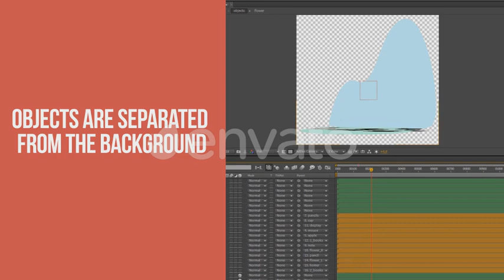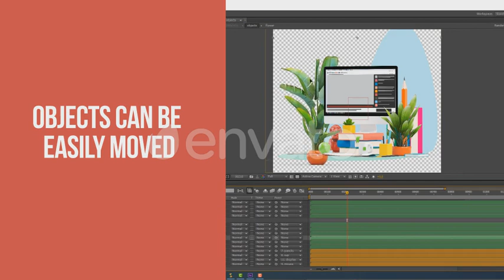Online Education Lecturer Training Course AE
Hello! Here you will learn more about this AE project:
Animation resolution 1920×3431 and 1920×1080. You can easily do anything else. And also adapt the vertical for mobile devices.
This tamplate is unique in that almost all objects are separate from each other. All objects on the table, including all plants, can be easily excluded from animation. You can easily turn off the display of any object.
All separate objects with their own shadow, which can be turned off or changed its saturation.
You can easily add 3D objects using the Element 3D plugin. Additional null objects have been added to the template to determine the position of objects in space. Position of table, wall, smartphone screen, monitor. These null objects will help you position your items correctly.
Animation without background with shadows with alpha channel.
All individual objects can be moved to another location if necessary. It’s really cool!
There are 20 looped animations in the project, which you can easily swap or duplicate to increase the total duration of the animation.
The lecturer has two lip animations. Animation of the talk of the lecturer and animation of the silence of the lecturer.